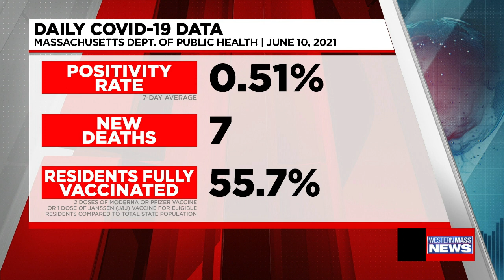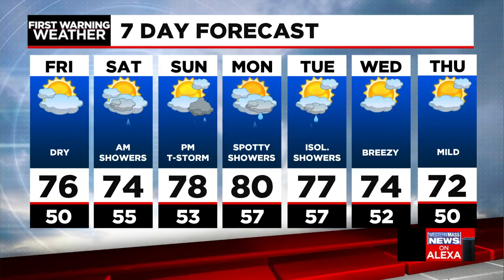Thursday night news update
In this news update, The department of Public Health released the latest COVID-19 data, the state's positivity rate sits at point five one percent, seven new deaths have have been reported due to the coronavirus and over 55 percent of Massachusetts residents have been fully-vaccinated. The funeral for fallen Worcester Officer  Enmanuel "Manny" Familia was held Thursday and residents in various apartment complexes in Springfield are seeing relief from the heat after reaching out to Western Mass News about the lack of AC during this week's heat wave. Also, Janna Brown has the latest forecast.